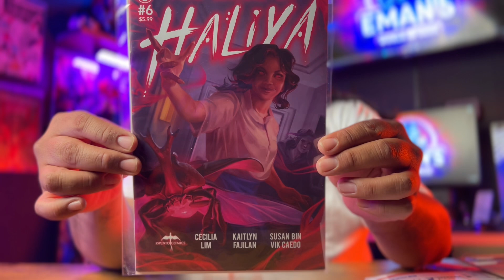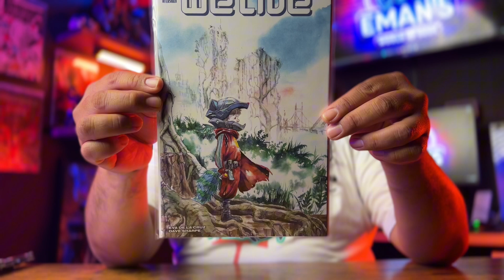Collection Complete: #1 Variant Obtained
In this unboxing video I received the next comic in a series by @kwentocomics . And amazing friend of the community, Steve, of @hiphopsnmeteamnerdherdpodc2555 Team Nerd Herd reached out to me and asked if I had a book in my collection. Funny thing, and as much as I love this particular comic, I didn't. Steve cut a deal I was happy with and finally added a We Live #1 I've always wanted.

Follow The C List Villains

Follow The Villains on Instagram

AJ: @aj_the_comic_collector

Luke: @lukeweeks
Also follow his Facebook groups:
Rare Keys and First Appearance Comics
RKFA Comics

Red: @c_list_villainous_red